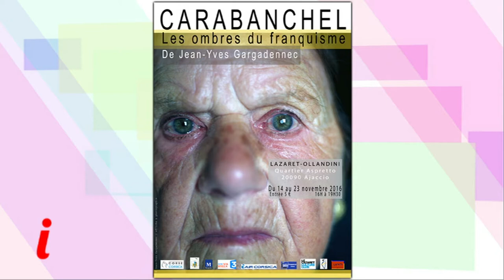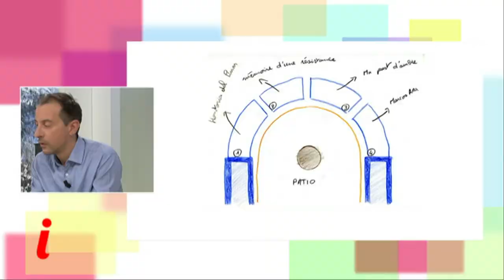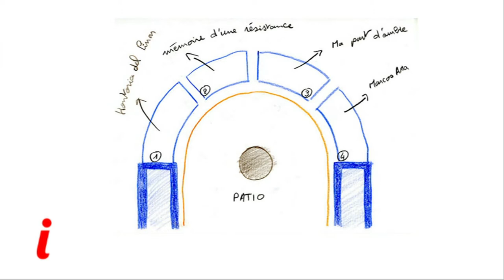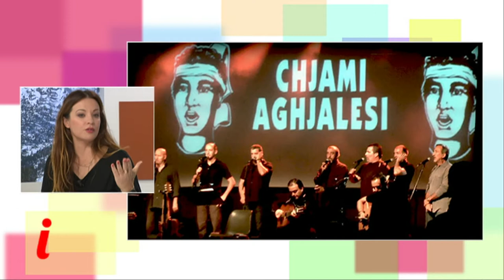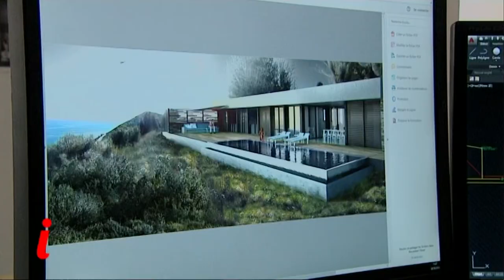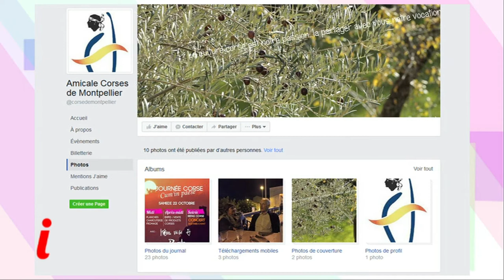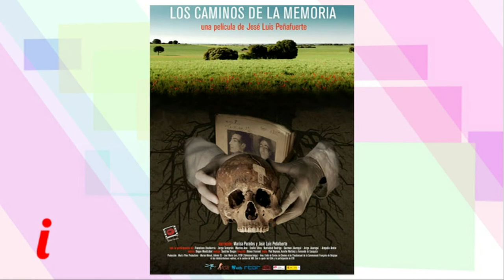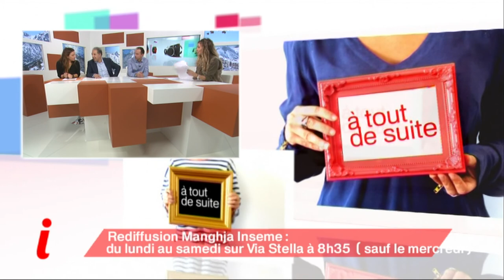Inseme du 16/11/16 "Exposition Carabanchel"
Au programme dans l'émission:

CARABANCHEL, Les ombres du franquisme Jean-Yves Gargadennec et Christian Castelli sont nos invités, ils nous parlent de cette exposition qui se tient du 14 au 23 novembre au Lazaret Ollandini à Ajaccio

Les courriers du cœur de Lisa : elle mène l’enquête sur la maison du bonheur et nous fait découvrir le métier d’architecte par la même occasion

Francine fait sa révolution musicale, elle nous a sélectionné quelques chants révolutionnaires réinterprétés par des chanteurs corses, et ça détonne…